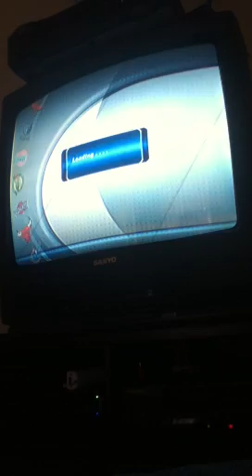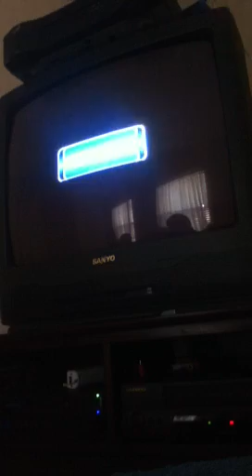NBA2K7 gameplay ps2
If u want see how basketball video games were back then watch this video